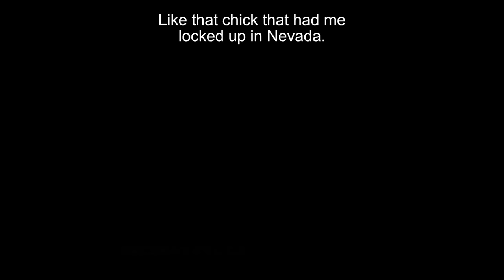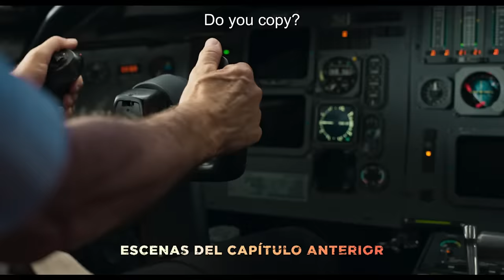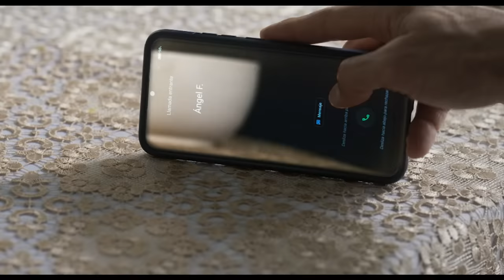El Señor de los Cielos 8 | Episode 44 | Telemundo English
El Señor de los Cielos 8. Aurelio guides Javi over the phone to take the rudder and land the plane, which lost its pilot in mid-flight. Rutila is in the cockpit and tries to help. Their love is put to the test.

Aurelio Casillas returns from the dead thanks to a well-thought-out plan by the DEA but underestimating his desire to meet with his family and settling scores with his enemies is a mistake; love and an ancient curse mark this stage of his life.